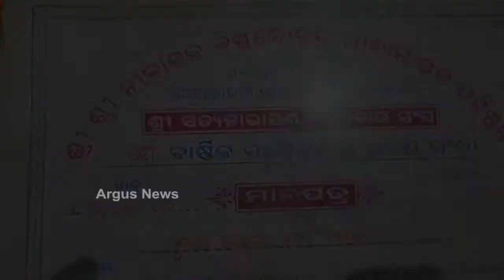ହାର ମାନି ନାହାନ୍ତି କଳାକାର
ହାର ମାନି ନାହାନ୍ତି କଳାକାର । ଯାଜପୁର ଜିଲ୍ଲା ବଡ଼ଚଣା ବ୍ଲକ ଅଣକା ଗ୍ରାମପଞ୍ଚାୟତର ମହାଦେଇପୁର ଗାଁର କନକ ଲତା ସାମଲ । ପରିବାର ପାଇଁ ସେ ସାଜିଛନ୍ତି ଏକା ସାରଥୀ । କୋରନା ମହାମାରୀ ପାଇଁ ପେଶା ବନ୍ଦ ହୋଇଯାଇଛି ସତ କିନ୍ତୁ ସେ ତାଙ୍କ ନିଶାରୁ ଓହରି ନାହାନ୍ତି.